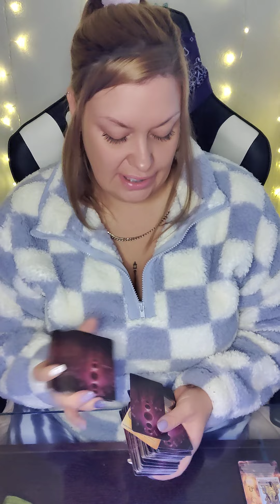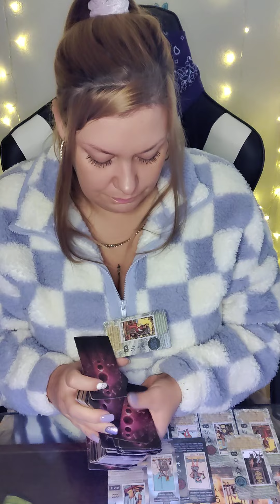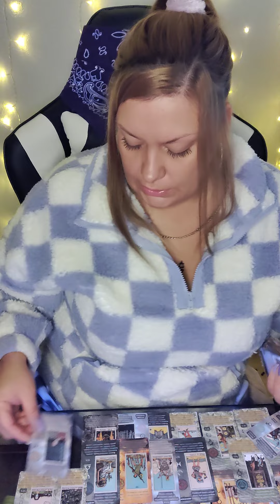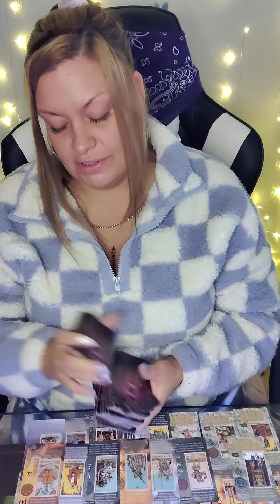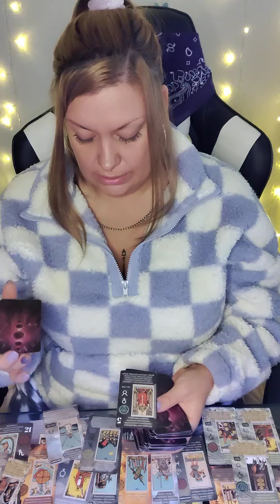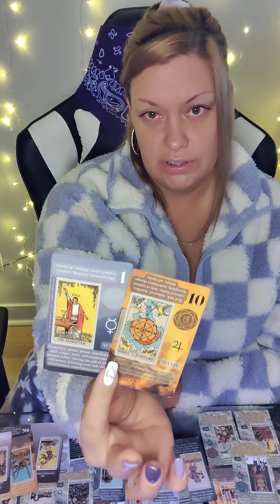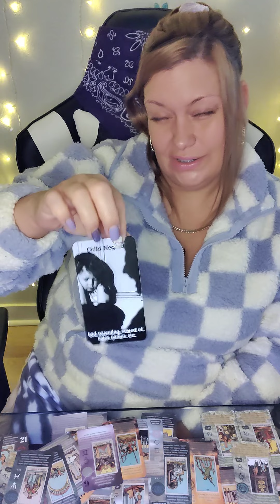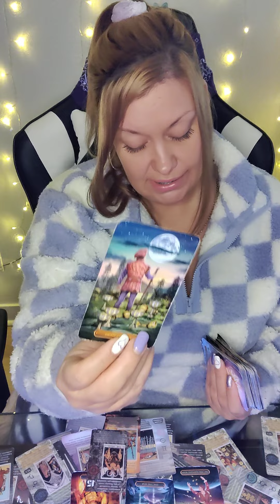♓PISCES TEA NXT 72♓PLAYER IS LONELY TRYING HARD 2 MANIFEST POSITIVE CHANGE BUT STILL DIRTY🤢ADVICE...